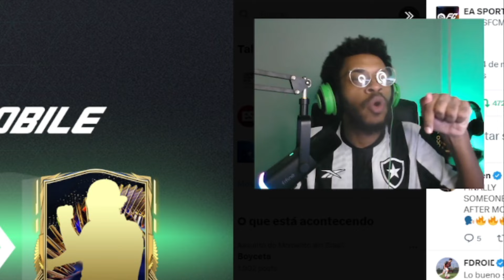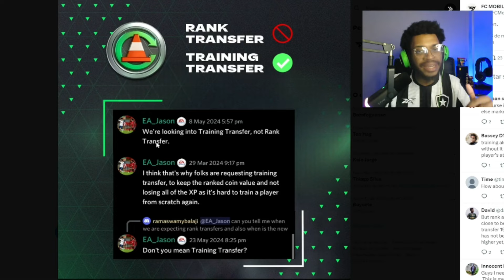TRANSFERÊNCIA DE TREINO + CLASSIFICAÇÃO? ISSO VAI DAR CERTO? - FC MOBILE 24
LEMBRANDO: NÃO TENHO NENHUM VINCULO COM A EA E TODAS AS OPINIÕES DO VIDEO SÃO APRESENTADAS PARA AJUDAR.
NÃO CONFUNDA A VIDA REAL COM O GAME.
OBS: LEMBRE-SE INCLUSIVE QUE A GAMEPLAY MUDOU!
ASSISTA O CONTEÚDO E NÃO SE PRECIPITE ANTES DE VER A CONCLUSÃO.

Temporizador:
0:00 RUMO AOS 20 MIL INSCRITOS. AJUDA NOIS!